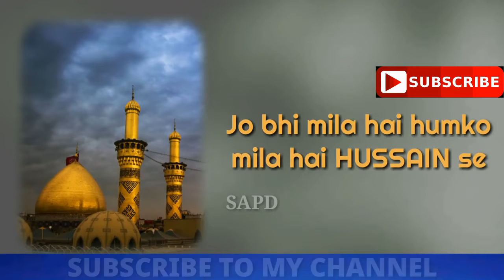//# Best New Moharam status#// Hussain ya Hussain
TO
          MY CHANNEL